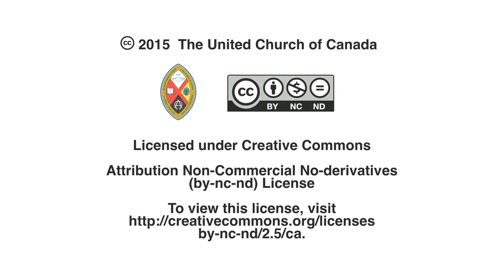EDGE thanks the Foundation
The EDGE network for new ministries in the United Church thanks The United Church of Canada Foundation for its support of innovative programs that push ministry into new areas.